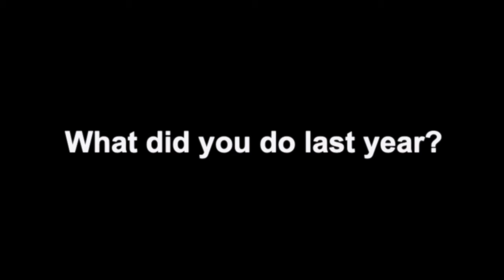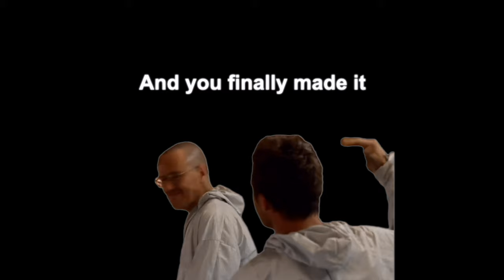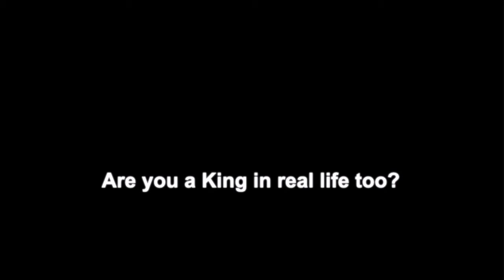Death March: A Meme Experience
These videos are inspired by JackPGM; if you are into Fitness and Weightlifting - visit his channel

On my channel you will find great cinematic Witcher 3 Wild Hunt gameplay series/movies as well as short clips or scenes from my content. I am aiming to create four big seasons featuring the main quests of the Witcher 3 Wild Hunt:

My name is Jack and I hope you enjoy every episode!